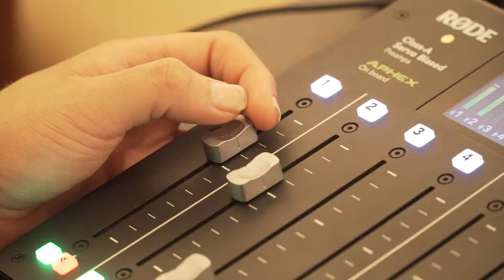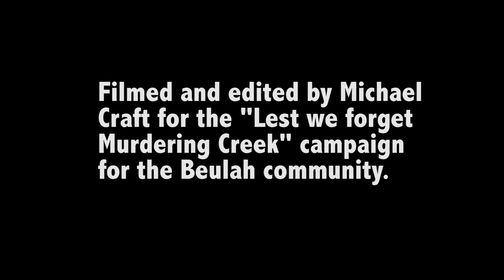The Ballad of Murdering Creek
The recording of Sam Jones singing his song The Ballad of Murdering Creek with sound man Rhys Harnell and Mickhail Gladyshev on bass